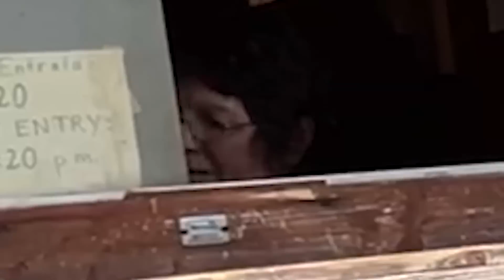CHEGAMOS NA ITÁLIA! PRIMEIRAS IMPRESSÕES E JÁ PASSAMOS PERRENGUE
Finalmente chegamos na Itália. Quer saber quais são as primeiras impressões de uma familia brasileira da Itália? Como são as ruas aqui na Itália? Como é o supermercado aqui na Itália? Como é alugar uma casa aqui na Itália? Vem comigo que eu vou te mostrar tudo nesse vídeo.